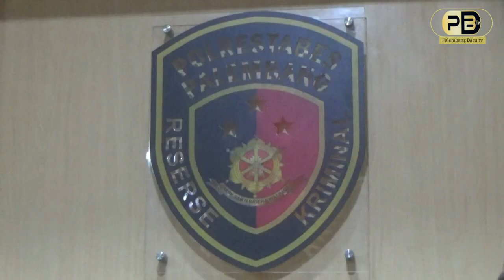Bejat! Tak Dilayani Istri, Pria Ini Tega Rudapaksa Anak Tiri Selama 7 Tahun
Palembang baru - Tujuh tahun menjadi budak nafsu seorang ayah tiri/ gadis dibawah umur berinisial gm 16 tahun akhirnya mengadu ke ibu kandungnnya hingga diteruskan ke laporan polisi//

Mendapat Laporan Ini/ Petugas Unit Ppa Polrestabes Palembang langsung menangkap pelaku/ semet sonjaya 44 tahun/ Warga Desa Pangkalan Benteng Kecamatan Talang Kelapa//

Dihadapan petugas/ pelaku mengakui telah menggauli anak tirinya karena kesal dengan istrinya her 48 tahun/ yang sudah tak mau lagi melayani dirinya //

Perbuatan bejat kepada anak tiri ini dilakukan sejak korban duduk di bangku kelas 4 sekolah dasar/ saat itu korban dipaksa untuk melayani nafsu bejat sang ayah//

Dibawah ancaman akan dipukul dan dibunuh/ bila korban menceritakan perbuatan ayahnya/ hingga perkosaan kepada anak tiri terus berulang sampai tujuh tahun lamanya/ pebuatan bejat ayah dilakukan ketika istri nya sedang tertidur//

Penderitaan baru berakhir ketika korban gm memberanikan diri menceritakan perbuatan ayah tirinya ke ibu kandungnya/ pada pertengahan Agustus 2021 kemarin//

Saat ini pelaku masih menjalani pemeriksaan petugas unit ppa/ akibat ulahnya kini pelaku terancam hukuman diatas 10 tahun penjara terkiat perlindungan anak dan kekerasan dalam rumah tangga//

Palembangbaru.com
PT Duar Indo Media Grup